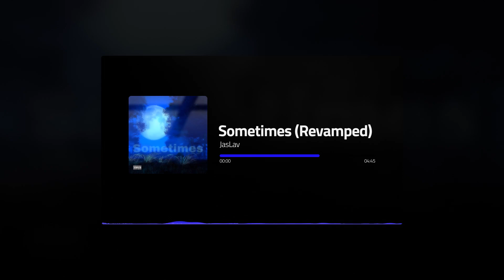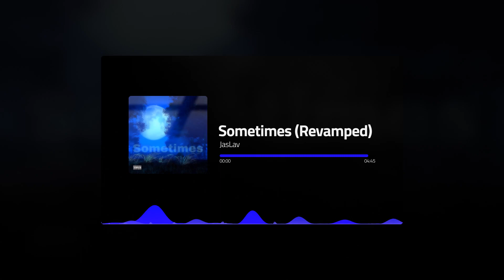Ariana Grande - Sometimes x Dilemma (Mashup)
BLAST IN SPEAKER 🔊
Ariana Grande - Sometimes
Nelly ft Kelly Rowland - Dilemma
(Revamped Version)